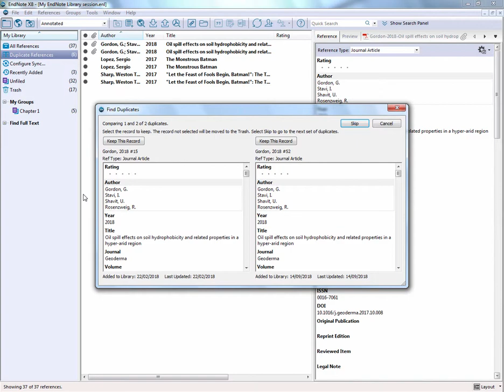Removing duplicate references in EndNote desktop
In this video you will learn how to find and remove duplicate references stored in you EndNote desktop library.